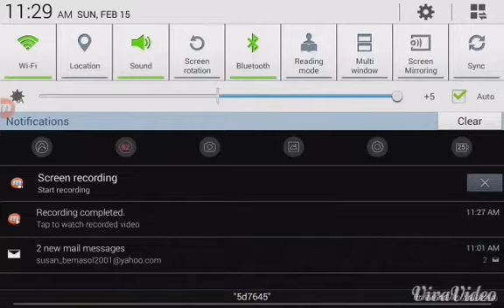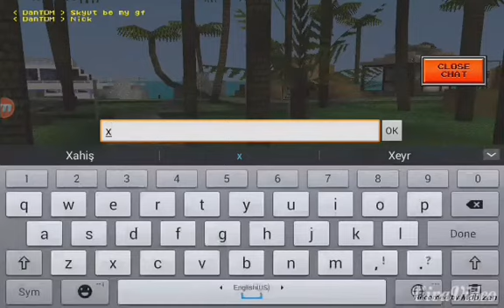An imposter of the diamond minecart